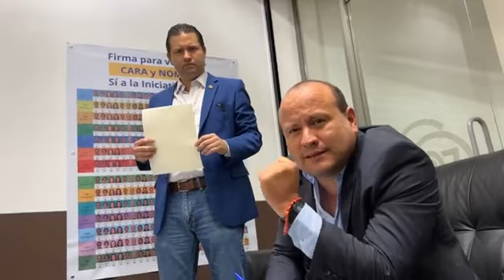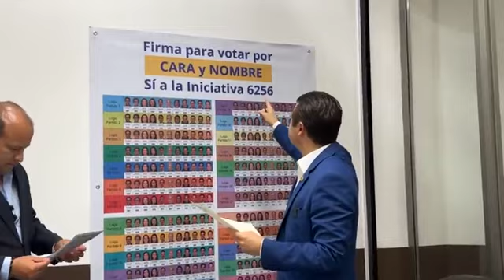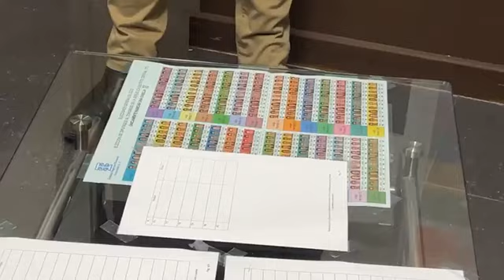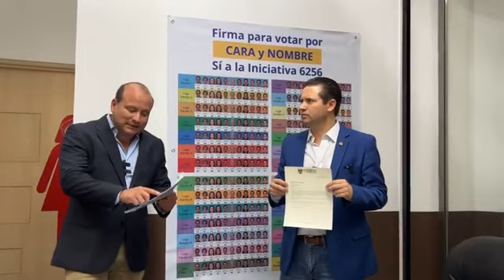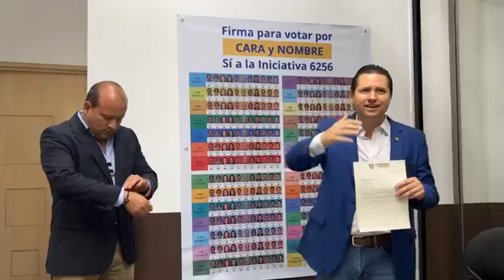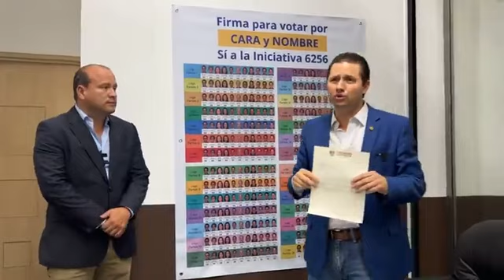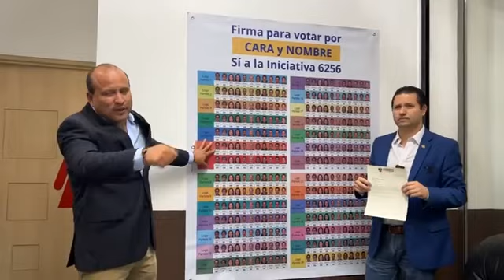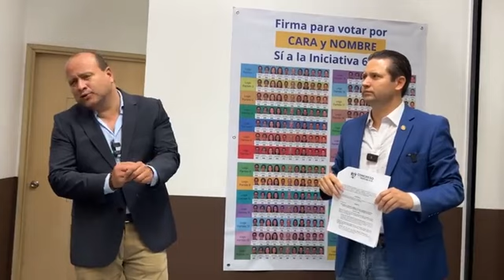URGENTE CRISTIAN ALVAREZ INICIATIVA DE LEY REFORMAS ELECTORAL Y DE PARTIDOS POLITICOS DE GUATEMALA